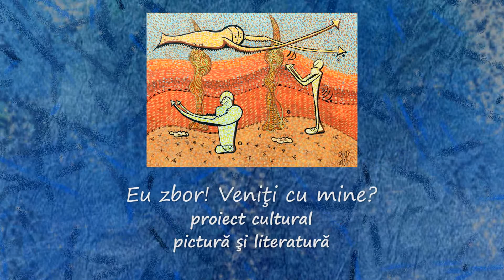Intalnirea cu Omul Creion, proiectul Eu zbor! Veniti cu mine, pictura Maia Martin, text Suzana Deac,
muzica DanielVeesey-SonataNo13 in E Flat Major Op 27 No 1
montaj Maia Martin

Creionul azi vrea să traseze linii paralele care niciodată nu se întâlnesc, mâine, linii curbe, care se îmbrăţişează în profunzime. Creioanele, dacă vor, pot colora hârtii, grădini, miri şi amintiri. Aştept întâlnirea cu Omul creion.

Suzana Deac